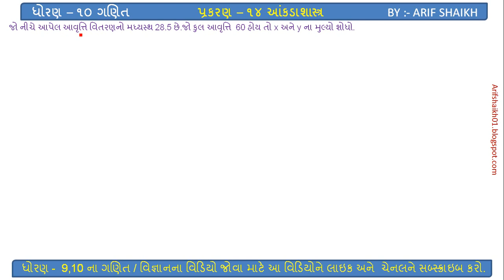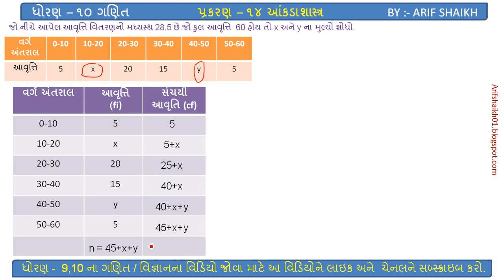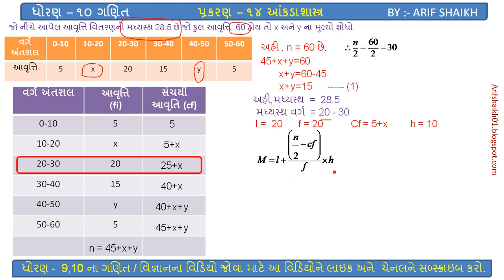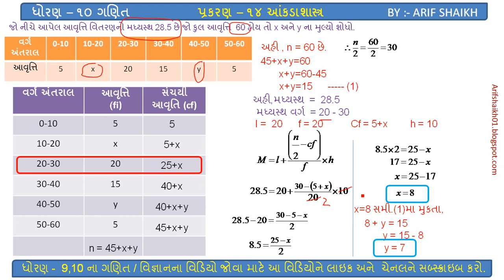std 10 maths I Aankdasastra I Madhyasth I આંકડાશાસ્ત્ર ધો.૧૦ ગણિત મધ્યસ્થ I Ganit 10 imp I Dhoran 10